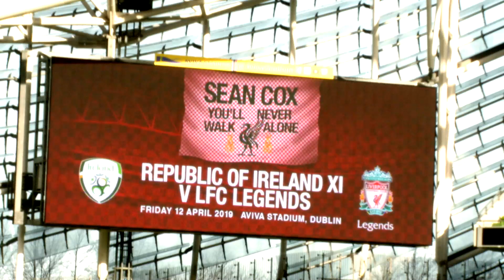Ian Rush on Sean and Martina Cox | Claire Byrne Live | RTÉ One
Former soccer star Ian Rush on Ireland XI v Liverpool Legends on April 12th in aid of Sean Cox Rehabilitation Trust